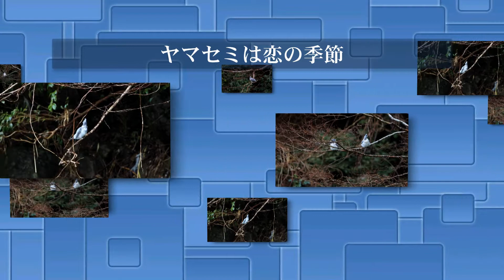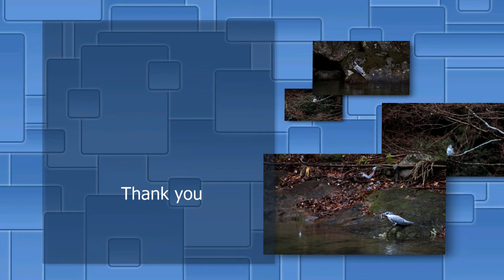ヤマセミは恋の季節 2019 2 28